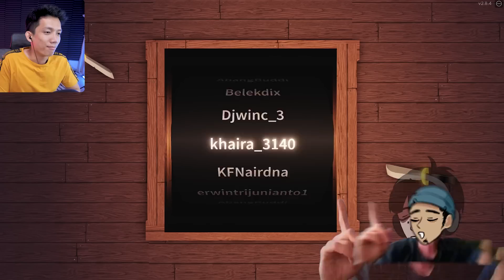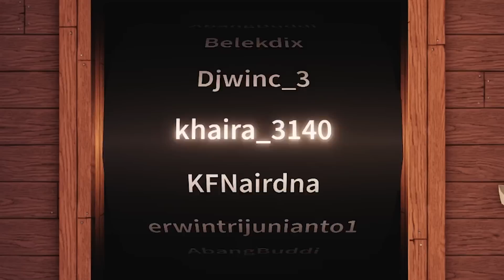KABUR ADA HASHSINGINGSLESER | Survive The Killer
Sebuah game yang membuat kita ketawa dikejar oleh si monster terkenal spongebob..